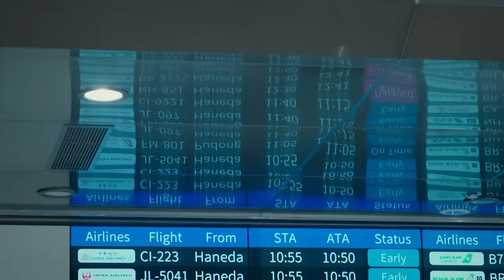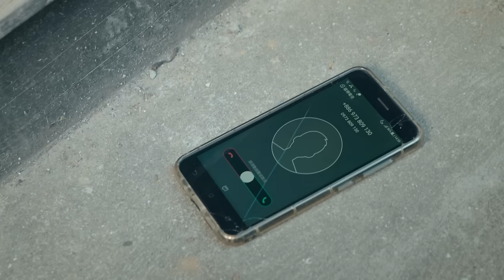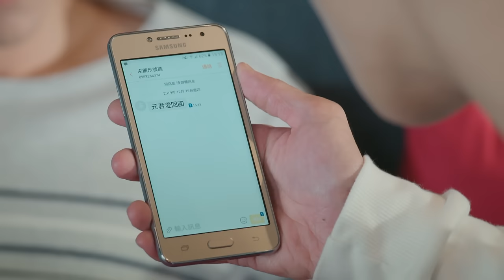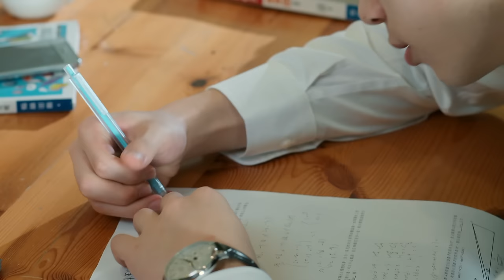【BL】【ENG SUB】Because Of You 2020 | EP01 | 2020因為愛你 | Taiwanese Drama | boyslove Chinese Drama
Hello everyone!  Studio886 channel has officially opened membership channel
Just join and enjoy exclusive member benefits:
👉 Variety drama series
👉 From time to time surprises and lucky draws
👉 Members Sneak Peak

💙Because Of You 2020💙 Members Only
The story of three half-brothers from a large corporate family and the way they deal with the struggle of familial love and facing all possible situations associated with the feelings of “no way”, “impossible”, and “cannot”
【Starring】Lee Si-kang, Will Chang,  Jerom-huan-alouf, Muji Hsu, Leo, Wells Su

1. Click on "CC" button
2. Cilck the setting button 🔆 to select your language, font size and etc...